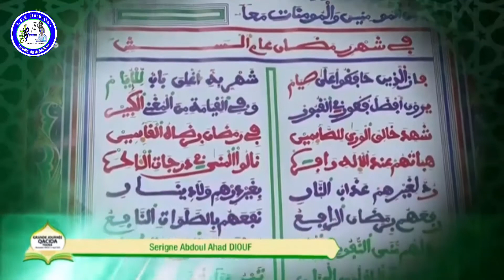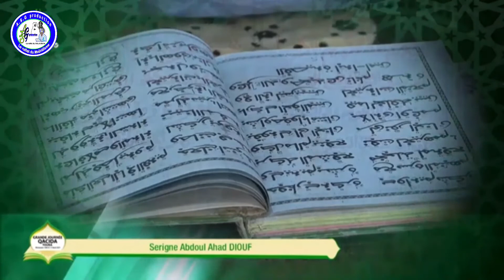Serigne Abdoul ahad diouf : Méga plateau préparatifs de la grande journée khassida à Touba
Retrouvez toutes nos vidéos sur notre chaîne you tube .